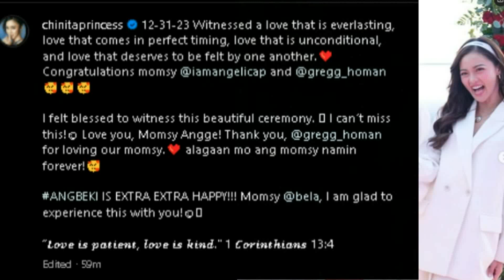Angelica Panganiban Gregg Homan WEDDING DANCE PARTY, Kim Chiu IBINILIN si Angelica Kay Gregg Homan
Angelica panganiban nagparty sa reception ng kasal nila ni gregg, kim at bela naiyak para sa kaibigan...